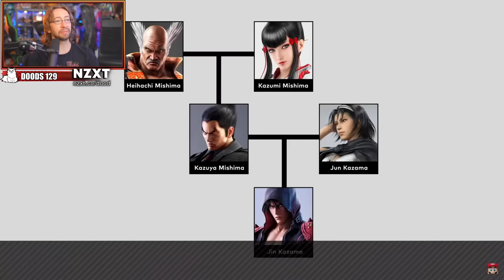MAX REACTS: KAZUYA Smash Bros Showcase...feat. DANTE